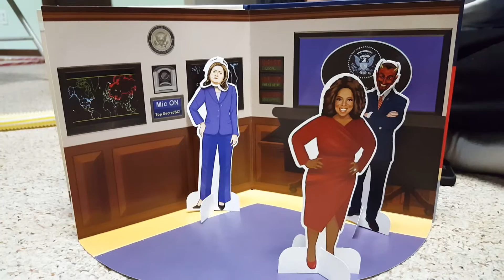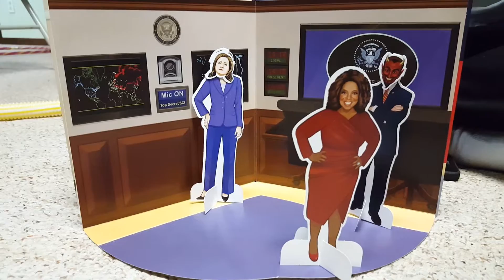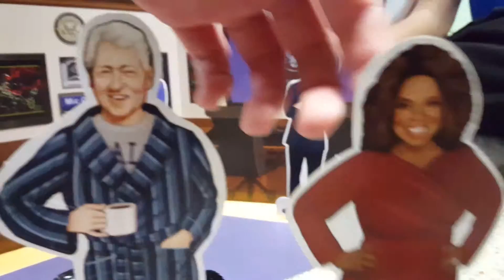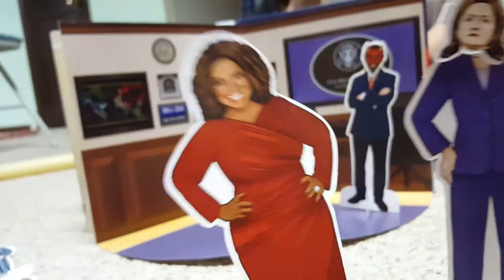The Hillary Adventures Ep 1: Flirting with Satan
Hillary, Bill, Satan, and Oprah team up for a campaign stunt or something